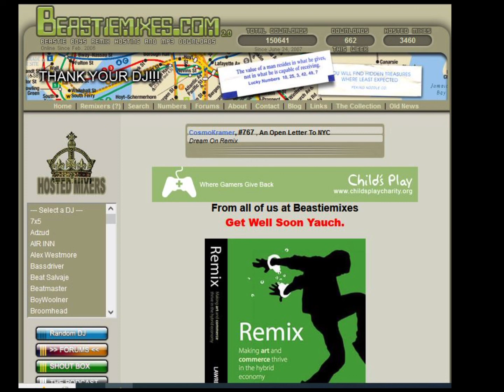Brrr Stick Em - ( Lucid Dream Remix ) by The Biologist - Beastiemixes.com Remixes